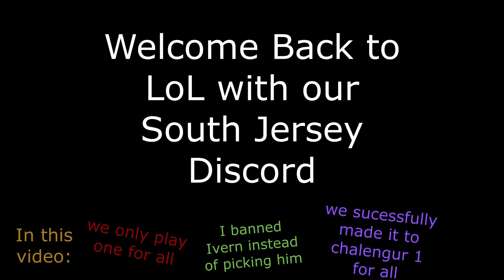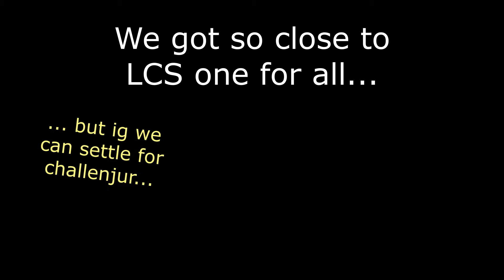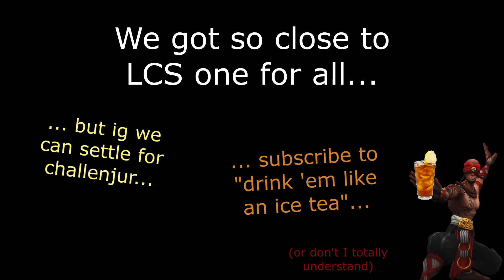UNSTOPPABLE JANNA STRATEGY??! (WE DRANK HIM LIKE AN ICE TEA) all for one gameplay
welcome to a discord of friends who have been playing league together for over 5 years

despite playing together for so long, we all still share the same 5 brain cells

this is our second video, so looks like there could be a third one in the making. there are still plenty of faces you haven't seen so whatever you do DO NOT like/subscribe

unless u wanna drink 'em like an ice tea